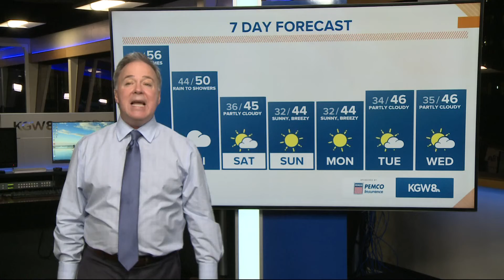KGW Birthdays: Thursday, Jan. 6, 2022